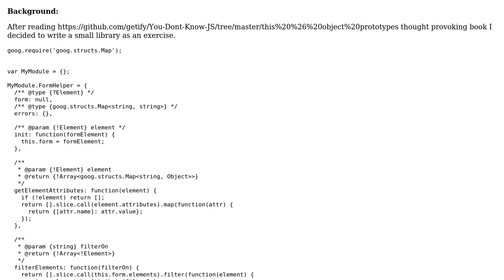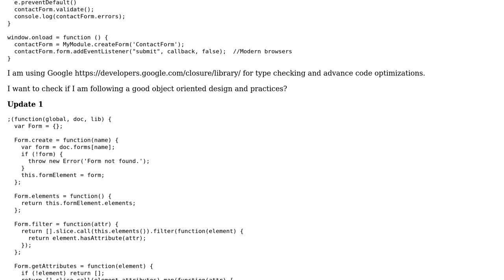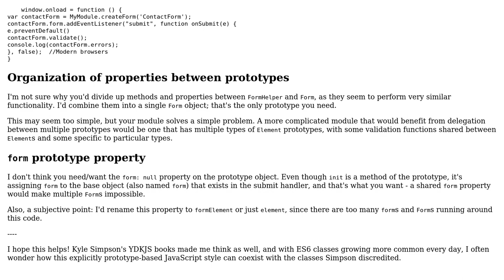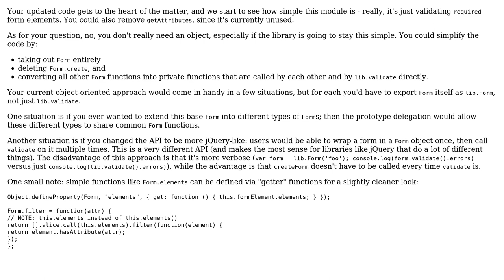Form validation library (2 Solutions!!)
Form validation library

With thanks & praise to God, and with thanks to the many people who have made this project possible! You are responsible for your own actions.